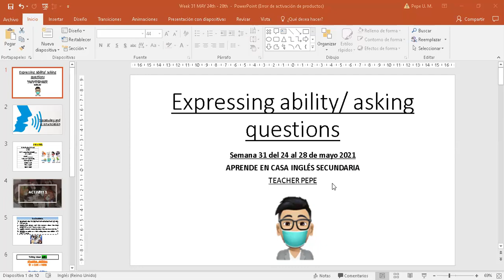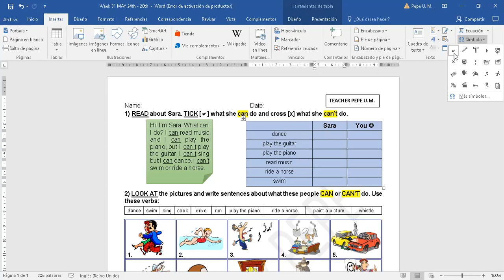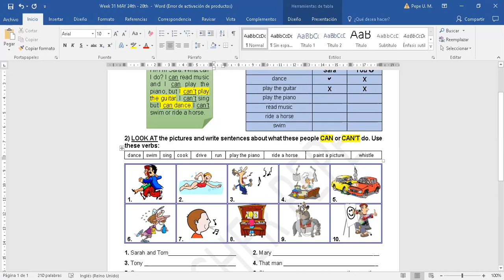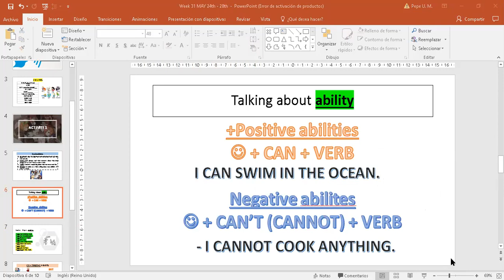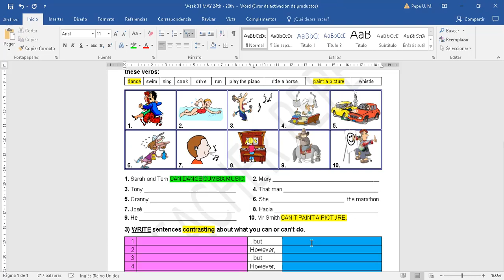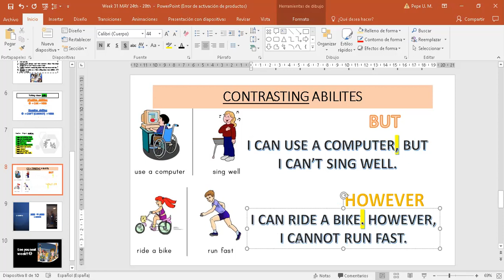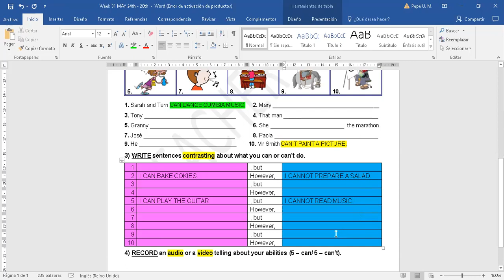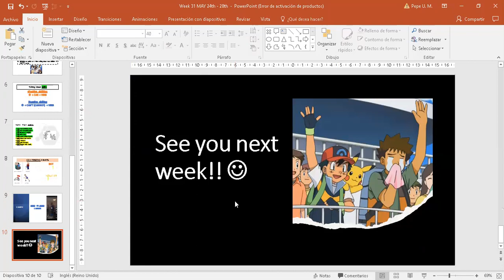APRENDE EN CASA INGLÉS secundaria SEMANA 28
Hello! n.n